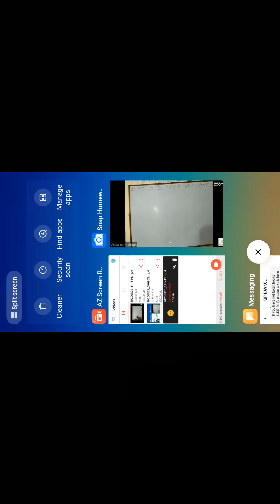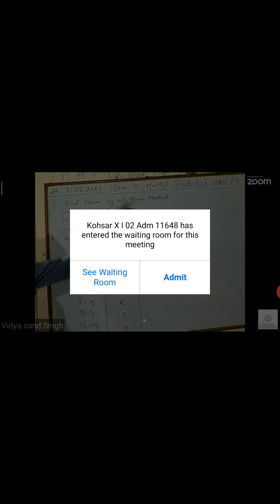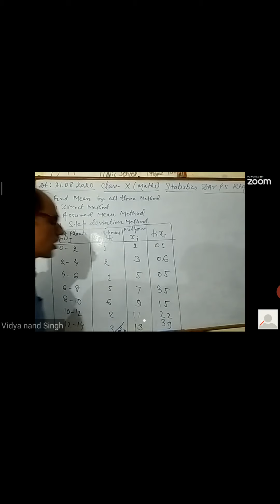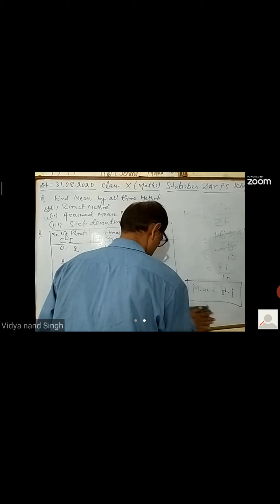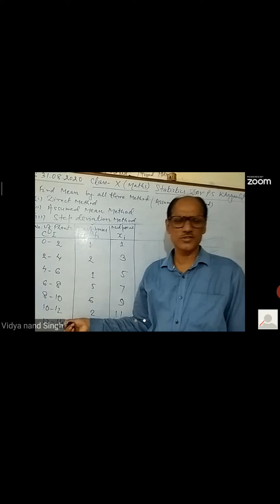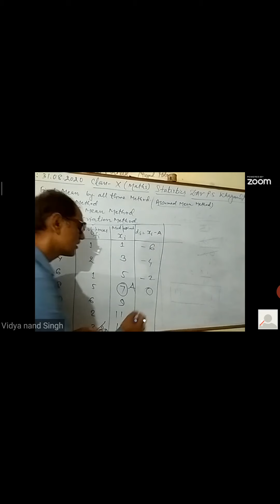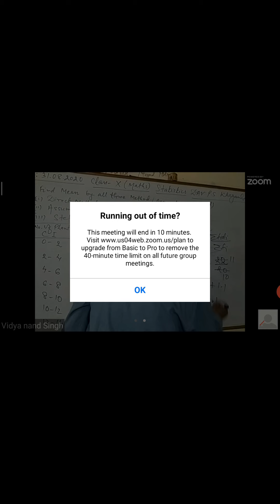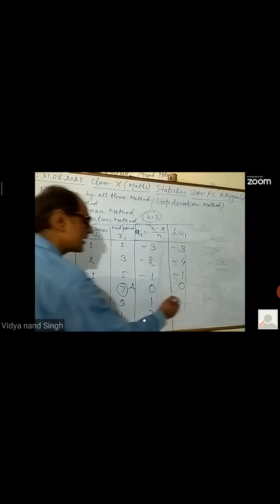Maths Class-10th, Statistics (Mean)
Secondary level by V.N.Singh